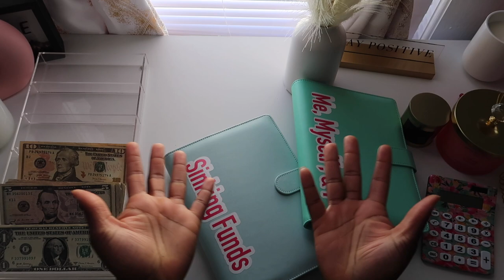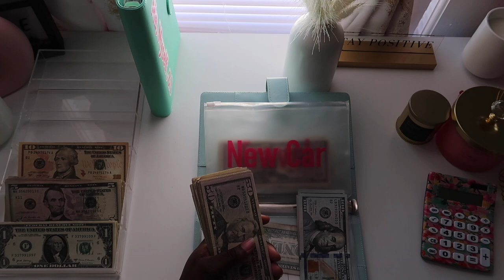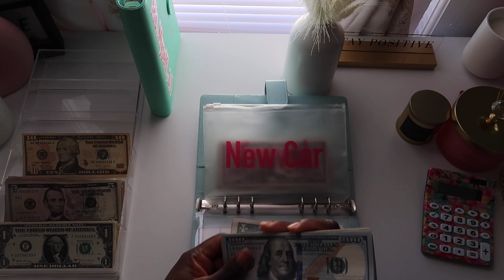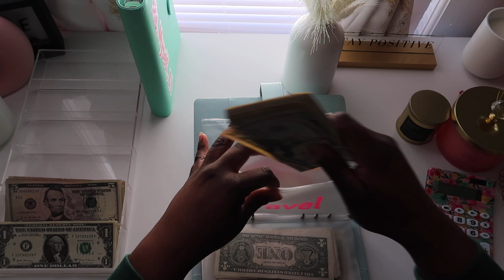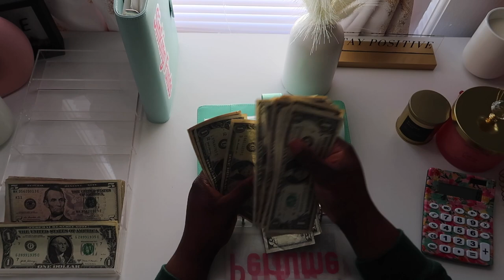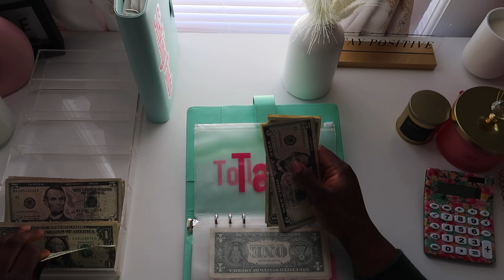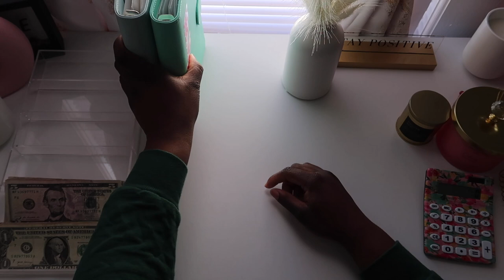Cash Stuffing My Sinking Funds| Low Income Budgeter